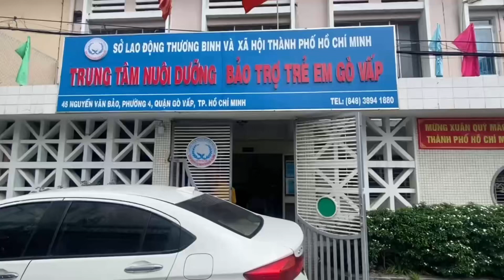Trung tâm nuôi dưỡng bảo trợ tr.ẻ e.m ở vấp. Từ thiện